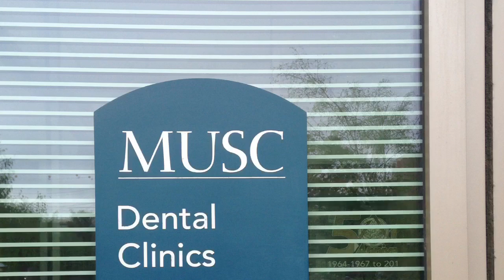Adult Braces Update (Braces Removal)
I got my braces removed April 2015.  In this video I explain to you the process and how I am having to maintain my beautiful smile.  I also include pictures of my dental clinic my orthodontist and a video of my close up with braces.  At the end I answer a couple of questions a viewer had and speak inspiration and motivation to anybody who wants to have a beautiful smile.